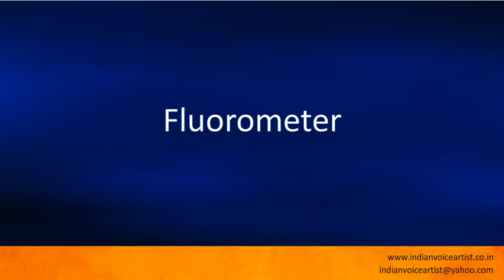Pronunciation of the word(s) "Fluorometer".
Pronunciation of the word(s) "Fluorometer". Channel providing free audio/video pronunciation tutorials in English and many other languages. The videos cover a diverse range of subjects with a specific focus on technical words that can be extremely challenging to pronounce correctly.